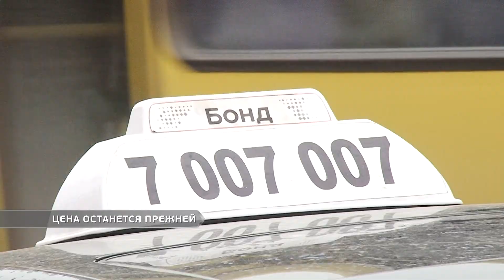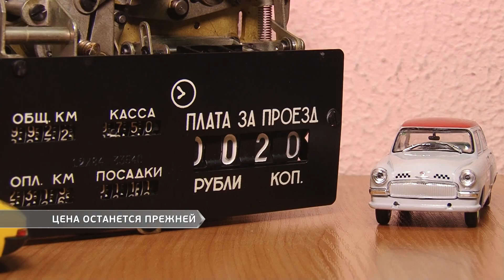Цена останется прежней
Кризис больно ударяет по перевозчикам, причем не только общественного транспорта. Многие такси либо повышают тарифы, либо ищут другие способы для выживания. Правда, из этих правил есть и приятные исключения.